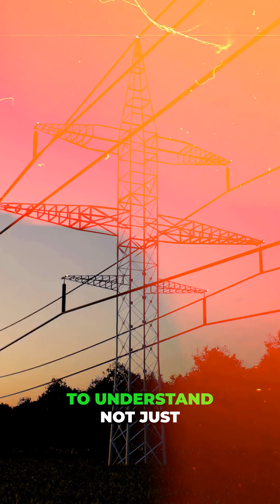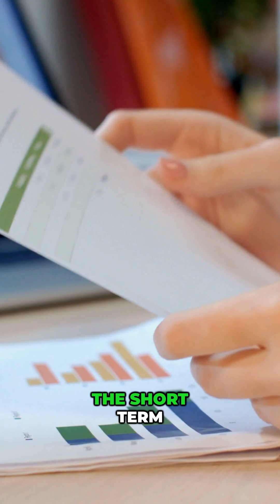Why Power Bills Keep Rising ⚡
US electricity rates have surged over 30% since 2020, nearly double the pace of inflation ⚠️ But why is your power bill really skyrocketing? This video unpacks the economic forces behind America’s energy price surge — from fuel cost volatility to supply and demand shocks, and even the policy choices shaping our energy future.

💡 You’ll learn how global disruptions like Russia’s invasion of Ukraine, natural gas price swings, and long-term infrastructure challenges create this “silent tax” on families — draining paychecks before groceries or gas.

⚖️ Join Dr. Pedro Nunes as he explains what’s driving the costs, who bears the burden, and what can be done to stabilize the system.

💭 What’s your take — should the government cap energy prices or let markets adjust naturally?